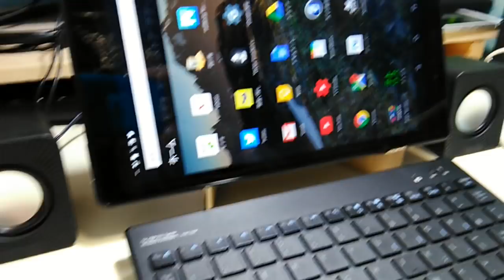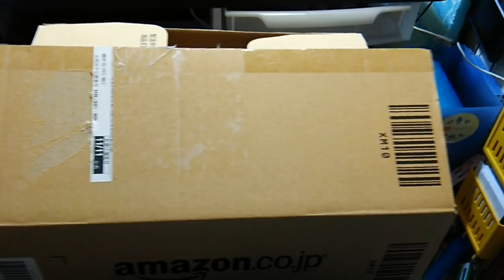fireタブレットをカッコよく置ける無料のスタンド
fireタブレットを買ったら、無料でついていますね(笑)
Amazon fireHD10タブレット（Newモデル）32GB、ブラック

Amazon fireHD8タブレット（Newモデル）16GB、ブラック

Amazon fire7タブレット（Newモデル）8GB、ブラック

Amazon　Echo

当チャンネルは、アマゾンアソシエイトの参加者です。アマゾンアソシエイトリンクを使用しています。